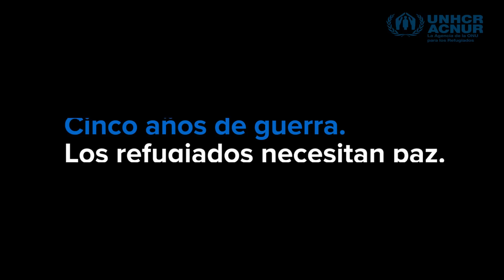La vida en Siria antes de la guerra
¿Cómo era la vida en Siria antes de la guerra? Te lo cuentan los propios desplazados y refugiados sirios.